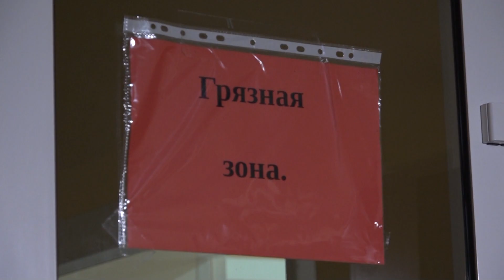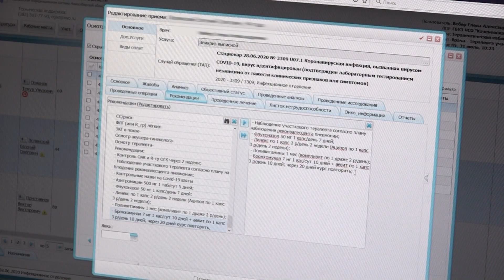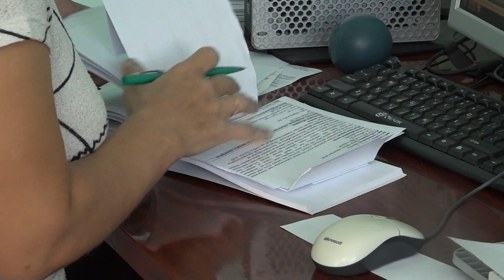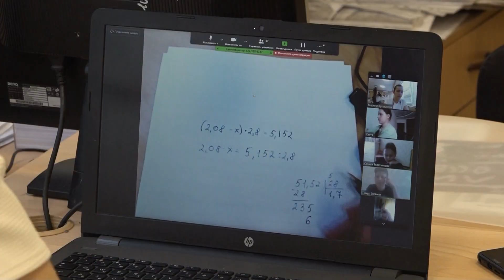Новости Новосибирска на канале "НСК 49" // Эфир 05.11.20